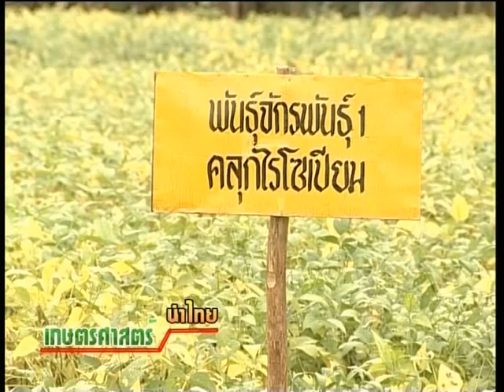47 14 เปิดแฟ้มงานวิจัย ถั่วเหลืองจักรพันธุ์ 1